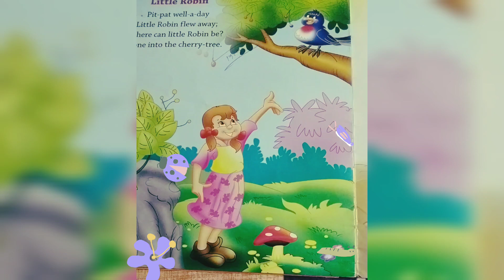Little Robin poem/kids poem